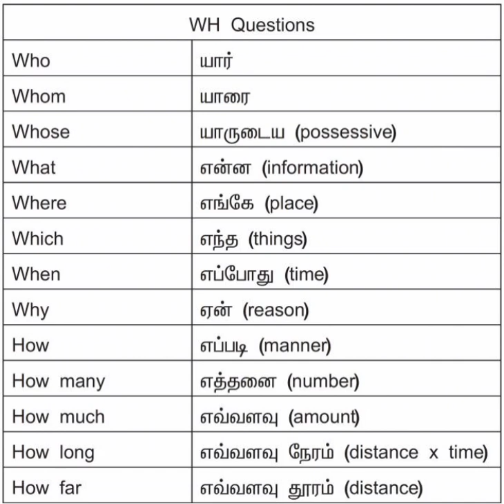WH Questions with Tamil Meaning